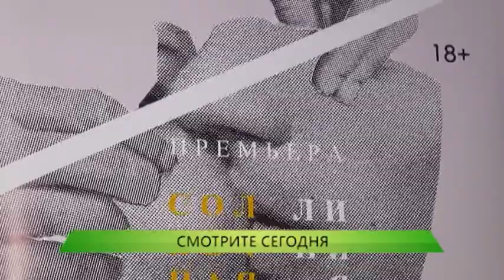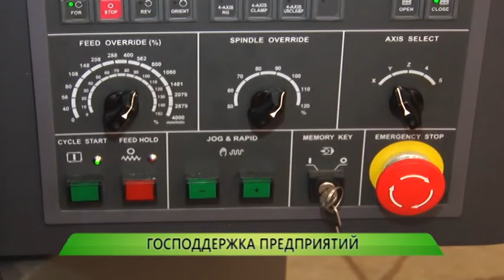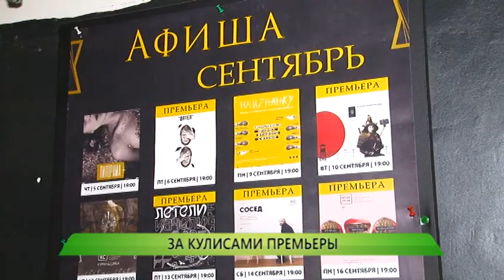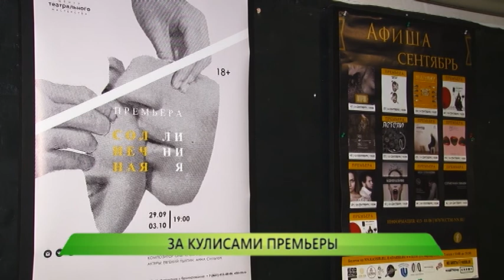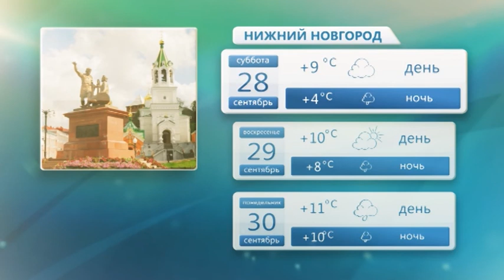Служба новостей "Город" от 27.09.2019